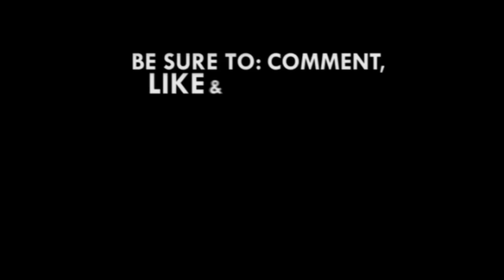Revellers troop to Kwahu for Easter festivities